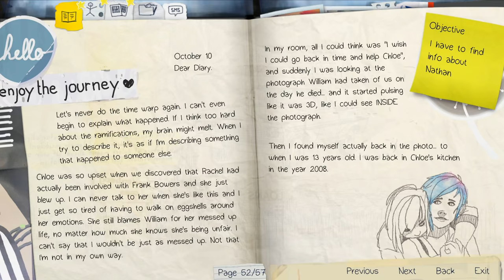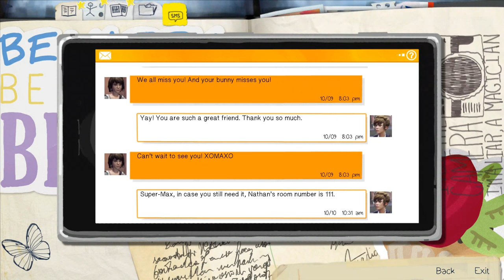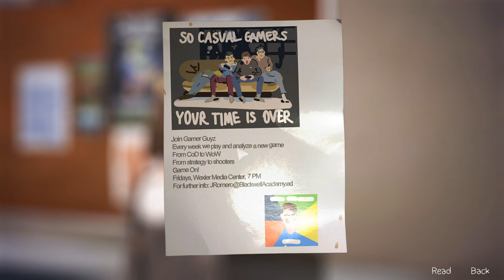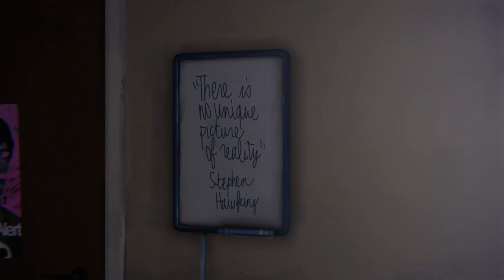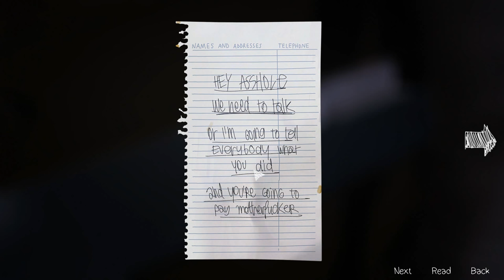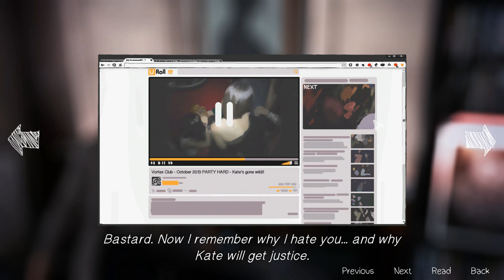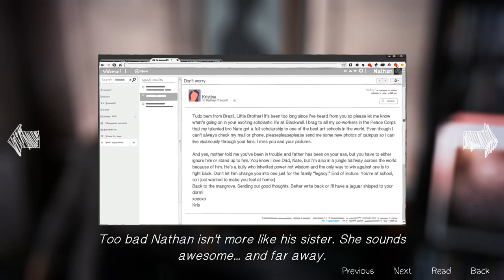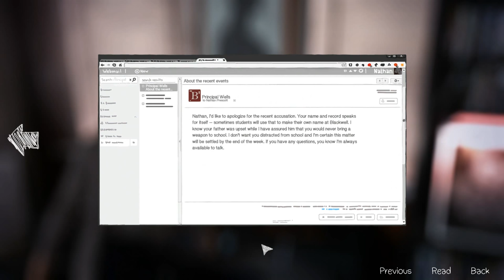[22] A Moment in Time (Let's Play Life is Strange w/ GaLm) - Episode 4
"What is Life is Strange?"

In the game, story and character arc serve as the central point rather than traditional graphic adventure tropes like point-and-click puzzles. The player's actions will be able to adjust the narrative as it unfolds, and reshape it once allowed to travel back in time. Themes of memory and identity are used to convey an adolescent sense of nostalgia, while the allegory of inner struggle is derived from the mystical aspects.

Its also available on Xbox 360, Xbox One, Playstation 3, and Playstation 4